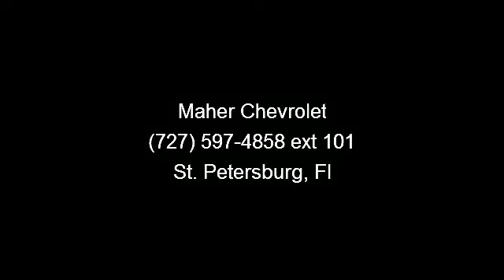2009 CHEVROLET COBALT - Maher Chevrolet - St. Petersburg, F